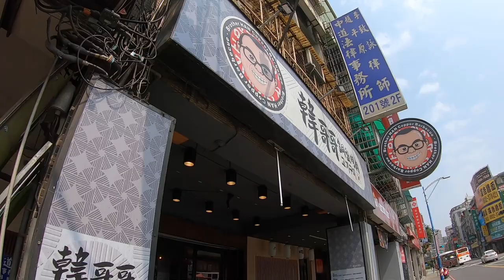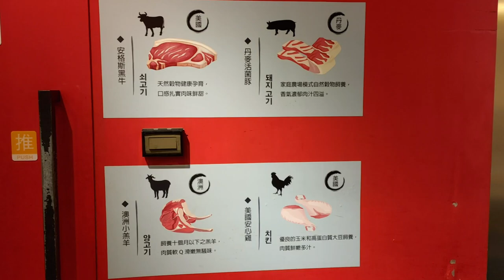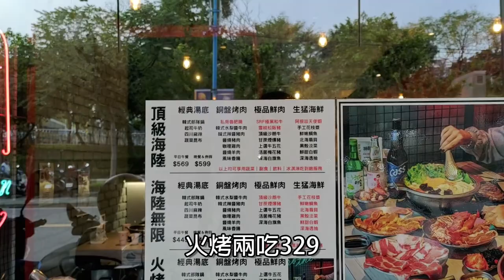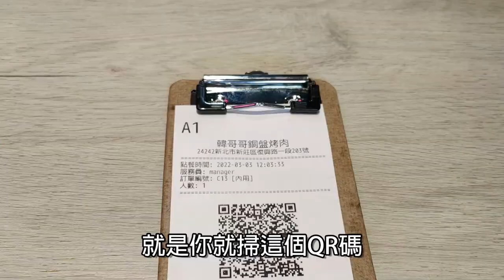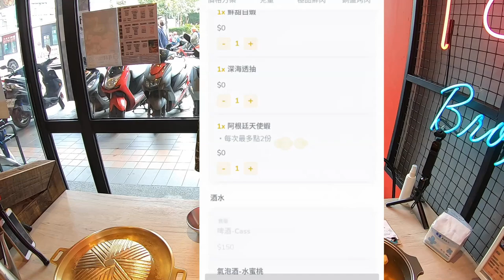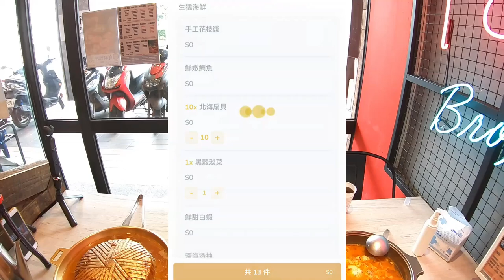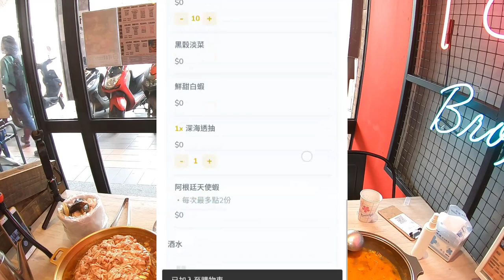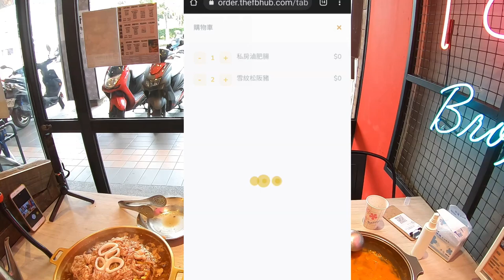「大胃王系列」329元韓國銅盤烤肉&部隊火鍋吃到飽！韓式醃肉 特色小菜 該有的都有了｜三層肉節삼겹살｜起司牛奶鍋｜新莊美食｜大食い bigeater｜고기구이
韓哥哥銅盤烤肉
新北市新莊區復興路一段203號